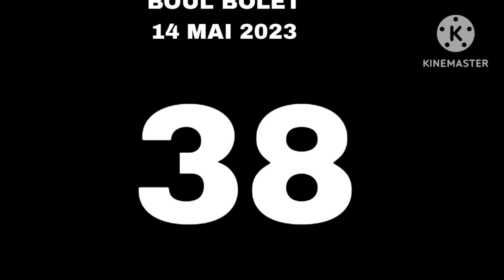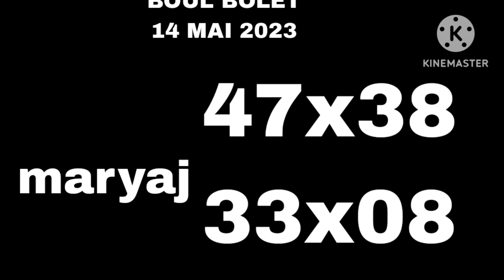BOUL BÒLÈT 🔥JODI A 14 MAI 2023💵newyorklottery & floridalottery 🇭🇹💵🇺🇸florida